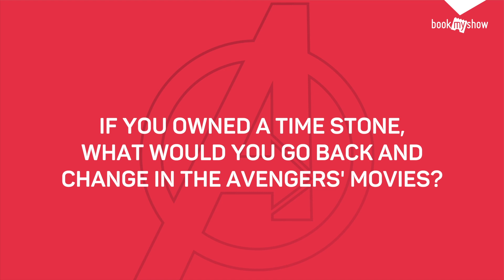Interview With Joe Russo | Avengers: Endgame Movie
Watch the exclusive interview of Avengers: Endgame director Joe Russo telling us some interesting facts about the movie and his visit to India.